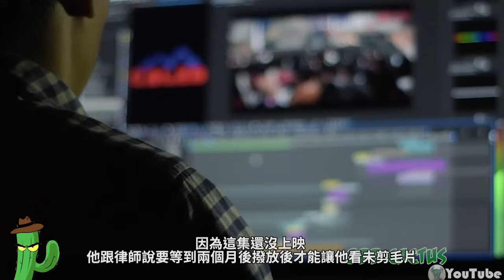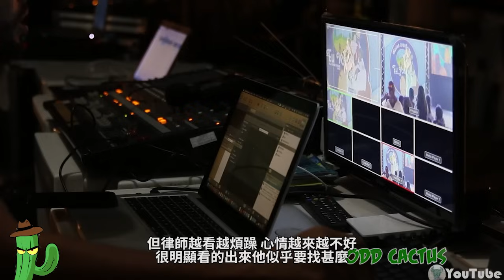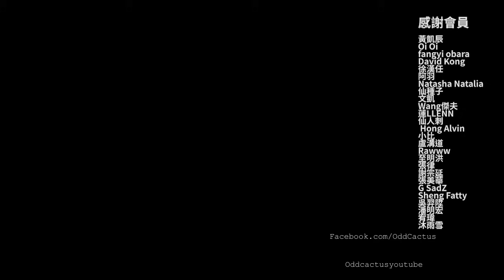美國知名情劇喜劇鏡頭竟然拯救了面臨死刑的男子｜離奇真實案件